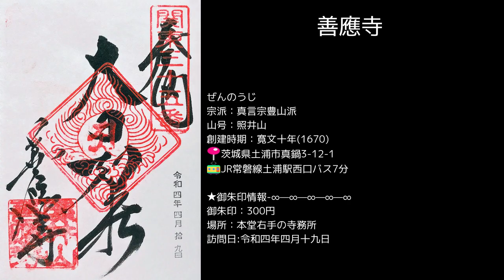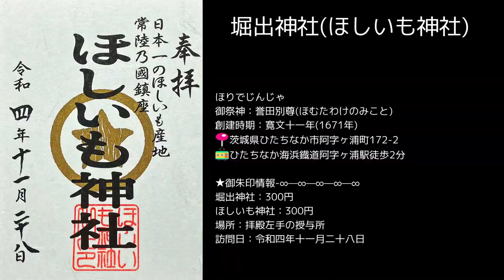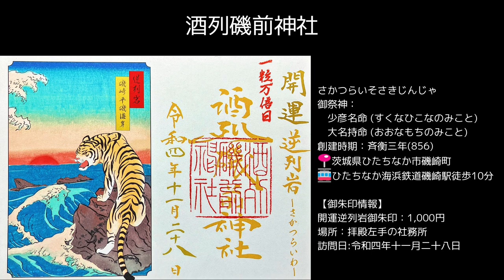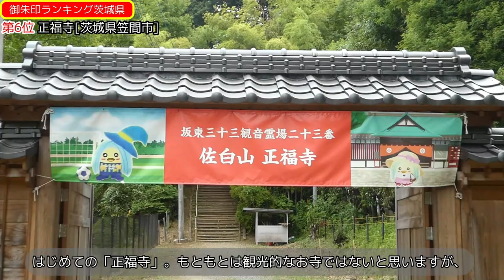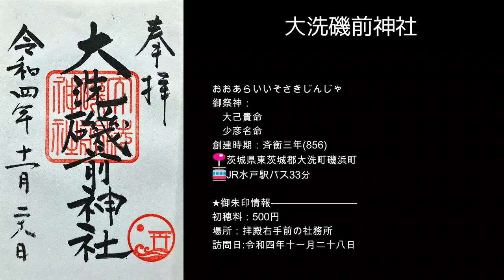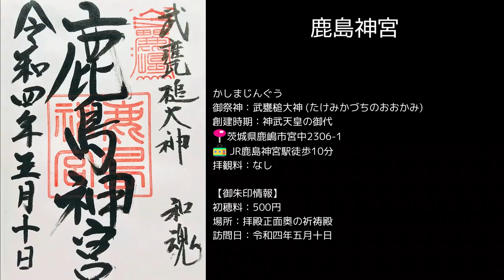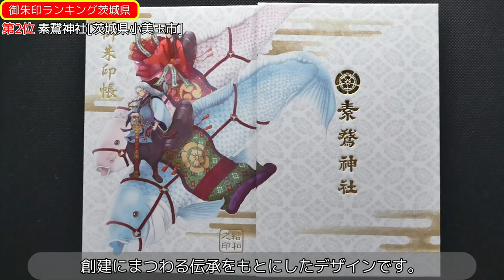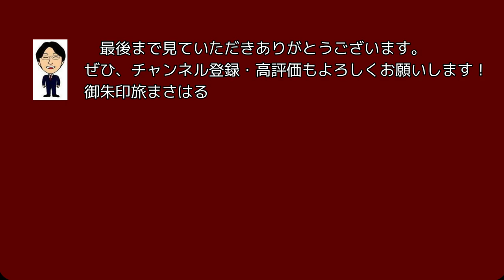【御朱印ベスト】御朱印魅力度ランキング[茨城編][日本の神社仏閣巡り旅]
都道府県魅力度ランキングでは最下位になることも度々ある「茨城県」。
しかし、知られていないだけで様々な分野で魅力あふれる県。その中で、御朱印の魅力度は非常に高く、神奈川県にも負けない特徴ある御朱印と出会えることが多い県と言えます。

そこで、そんな御朱印魅力度の高い「茨城県」の神社仏閣を、私の独断と偏見になってしまいますが、私がもう一度行きたいと思った順にランキング形式でまとめてみました。

なかなかすべての御朱印をいただくことは時間的に難しいと思いますので、お出かけの際の参考になれば幸いです。